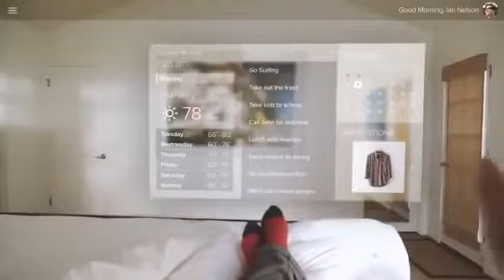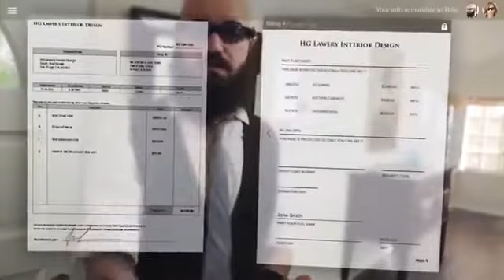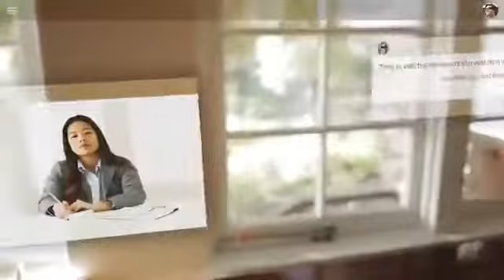NEW! WORLD GLOBAL NETWORK 2015 ~ SPACE COMPUTER & LUMINA